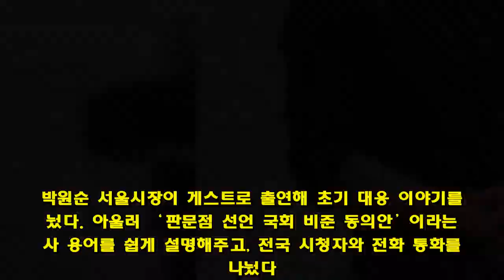‘오늘밤 김제동’ 초라한 출발…젊은층은 안 봤다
방송인 김제동. [일간스포츠]  방송인 김제동을 진행자로 내세운 KBS 1TV 시사토크쇼 ‘오늘밤 김제동’이 3.1% 시청률로 출발했다. 고연령층이 많이 시청하는 KBS 1TV의 채널적 특성상 젊은 시청층 확보는 실패했다.     11일 시청률조사회사 TNMS 미디어 데이터에 따르면 전국 3.1%, 수도권 2.5%를 기록하며 비슷한 성적을 기록했다. 방송 교체 전 시사교양프로그램 ‘다큐세상’이 8월 전국 평균 2.3%, 수도권 1.6%를 기록한 것에 비하면 좋은 성적이다.     이날 ‘오늘밤 김제동’ 시청층을 살펴보면 고연령층이 많이 시청하는 KBS 1TV의 일반적 특성이 그대로 반영됐다. 60대 이상이 가장 많이 봐 3.1%를 찍었다. 그 다음이 50대 시청자들로 2.4%를 기록했다.     30~40대와 젊은 시청층 확보에는 실패했다. 40대 1.0%, 30대 0.4%, 20대와 10대는 각 0.2%에 그쳤다.     KBS1 ‘오늘밤 김제동’ 포스터. [사진 KBS]  ‘오늘밤 김제동’은 동시간대 방송한 다른 지상파 프로그램들의 경쟁상대가 되지 못했다. KBS 2TV 예능프로그램 ‘대국민 토크쇼 안녕하세요’ 제380회는 전국 시청률 4.7%, SBS TV 예능프로그램 ‘동상이몽2-너는 내 운명’ 제61회 1부는 전국 시청률 6.9%를 올렸다.     ‘오늘밤 김제동’은 같은 시간대 비지상파 프로그램에도 밀렸다. 비지상파 동시간대 시청률 1위인 JTBC 월화드라마 ‘라이프’ 제15회 시청률은 4.7%다. MBC TV 시사프로그램 ‘MBC 스페셜’ 제785회의 2.6%보다는 높았다.     김제동은 첫회에서 하루 동안 일어난 주요 뉴스를 소개하고, 그중 하나인 중동호흡기증후군(메르스)에 대해 심층적으로 알아봤다. 박원순 서울시장이 게스트로 출연해 초기 대응 이야기를 나눴다. 아울러 ‘판문점 선언 국회 비준 동의안’이라는 시사 용어를 쉽게 설명해주고, 전국 시청자와 전화 통화를 나눴다. 첫 회 방송 후에는 신선한 ‘뉴스쇼’였다는 반응이 있는가 하면, 진행이 시사 토크쇼로 보기에는 다소 어색했다는 반응도 나왔다.